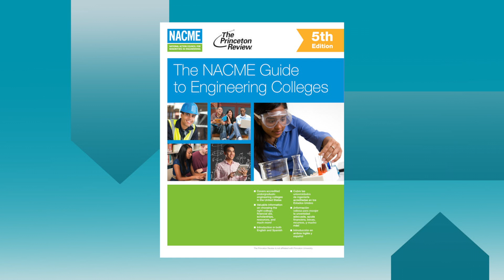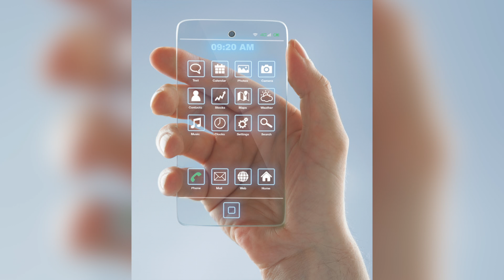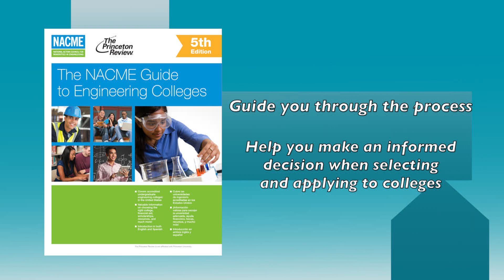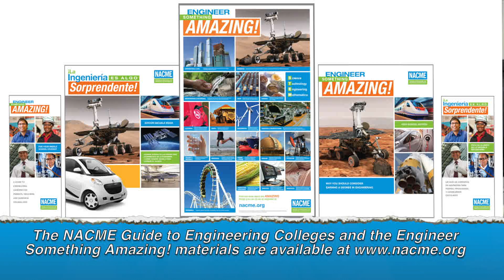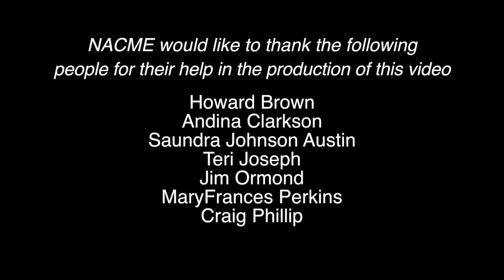Instructional video for The NACME Guide to Engineering Colleges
The 5th Edition of the NACME Guide to Engineering Colleges Colleges provides valuable information on choosing the right engineering college, financial aid, scholarships, resources, and much more.

With information on 480 accredited colleges of engineering in the U. S., and details on what to do each year to prepare for college, the guide is the perfect place for students to find a school that fits their needs, and to be ahead of the curve when entering college.